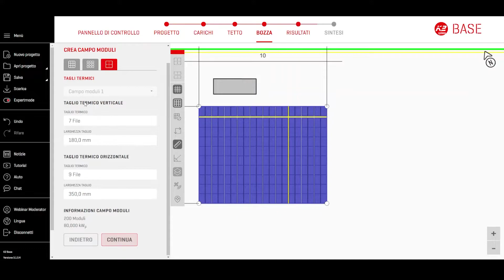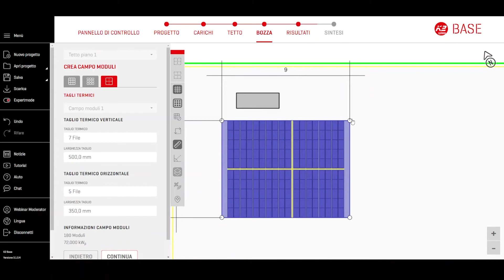K2 Base: 08 Modificare i tagli termici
In questo video imparerete come:
• Modificare o inserire un taglio termico
• Ottimizzare i tagli termici